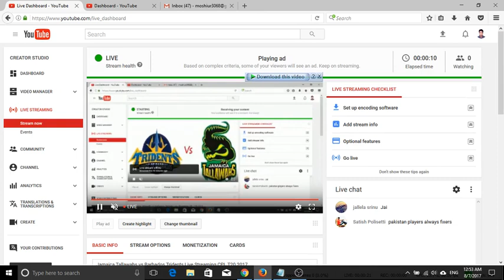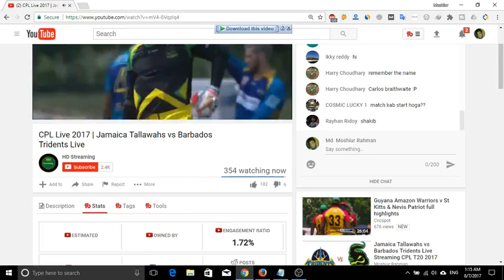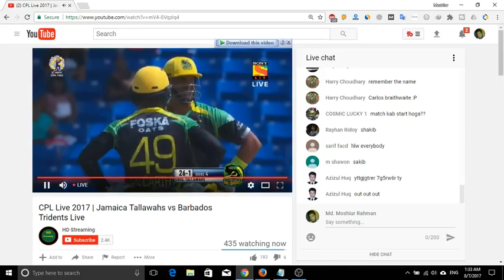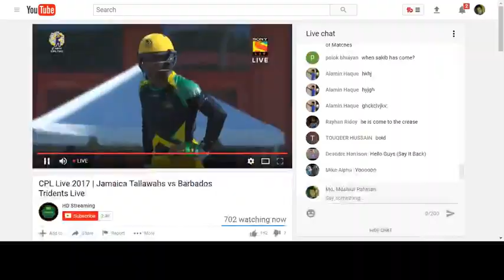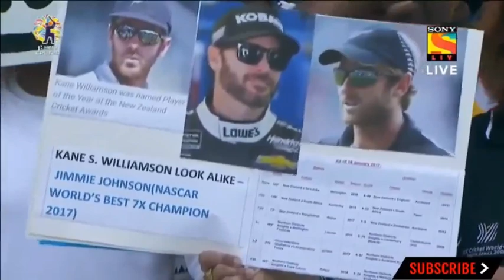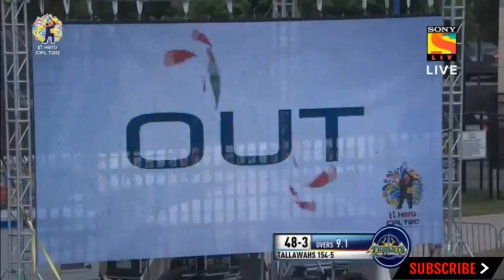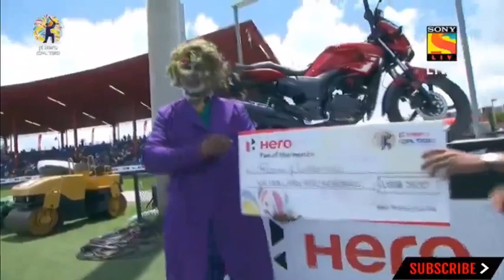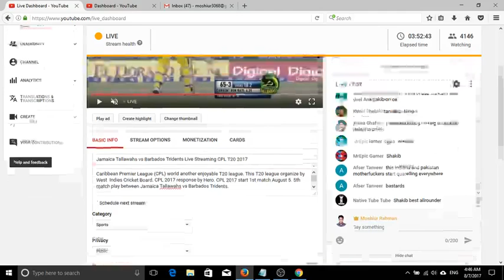Jamaica Tallawahs vs Barbados Tridents Live Streaming CPL T20 2017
Caribbean Premier League (CPL) world another enjoyable T20 league. This T20 league organize by West  Indies Cricket Board. CPL 2017 response by Hero. CPL 2017 start 1st match August 5. 5th match play between Jamaica Tallawahs vs Barbados Tridents.

Barbados Tridents (Playing XI): Dwayne Smith, Kane Williamson, Shoaib Malik, Nicholas Pooran(w), Kieron Pollard(c), Christopher Barnwell, Wayne Parnell, Akeal Hosein, Wahab Riaz, Imran Khan, Ravi Rampaul
Jamaica Tallawahs (Playing XI): Lendl Simmons, Kumar Sangakkara(w/c), Andre McCarthy, Shakib Al Hasan, Rovman Powell, Jonathan Foo, Imad Wasim, Krishmar Santokie, Garey Mathurin, Kesrick Williams, Mohammad Sami